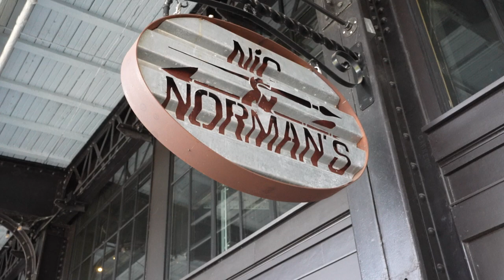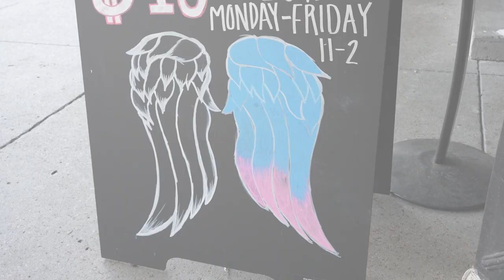Food & Drink REVIEW in Chattanooga, TN // Nic & Norman's Restaurant with Walking Dead Vibes!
Welcome to Nic and Norman's, a culinary sanctuary nestled in the heart of Chattanooga, Tennessee!
Co-owned by none other than Norman Reedus, known for his iconic role as Daryl Dixon and Greg Nicotero, special make-up effects creator, television producer, and director.

Nic & Norman's offers a unique dining experience where fans can immerse themselves in a relaxed atmosphere, with subtle, but not over the top, Walking Dead nods while enjoying a delicious menu of southern food with a twist.

Join us on an adventure filled with good food, great company, and a touch of The Walking Dead.